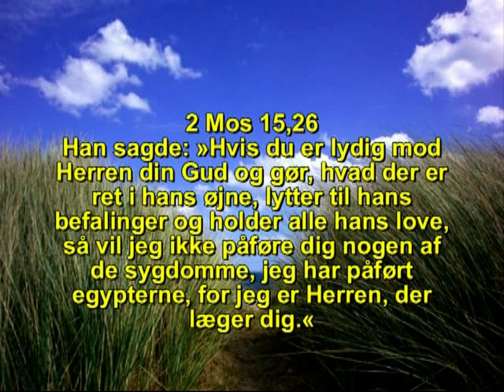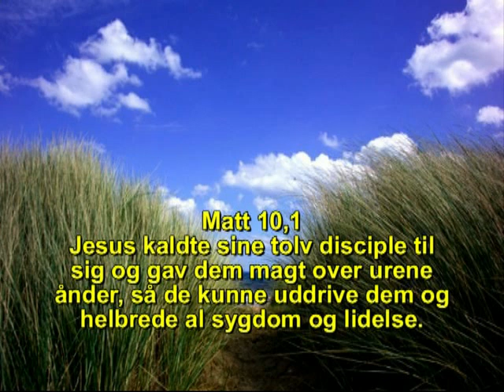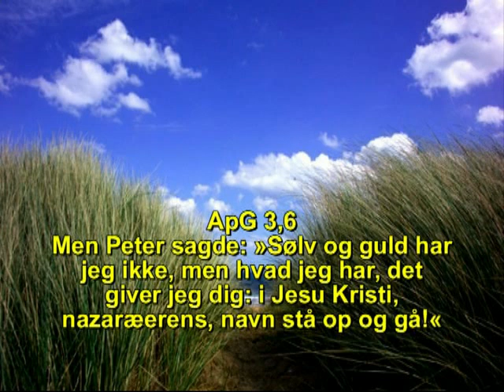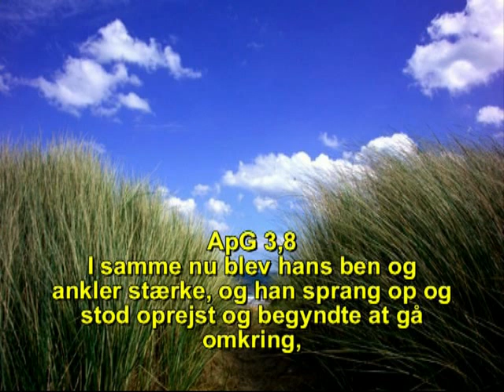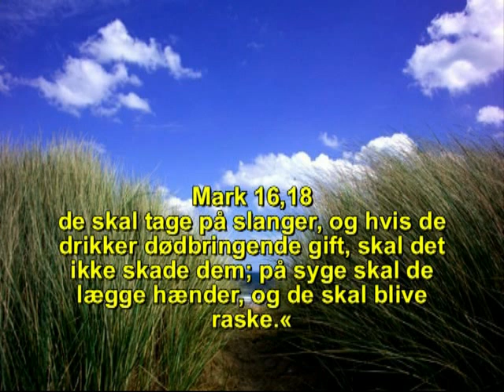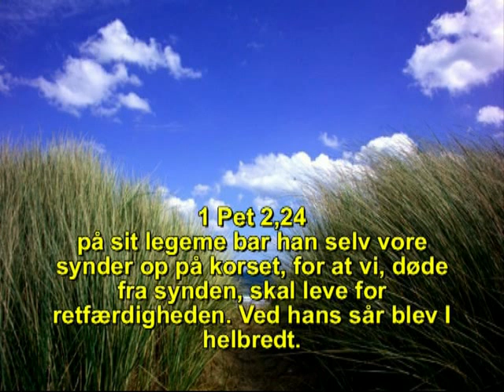Guddommeilg helbredelse af Claus Møller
Guddommeilg helbredelse
fortalt af Claus Møller